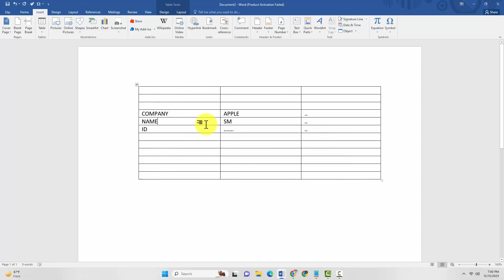How to shuffle rows and columns in Word